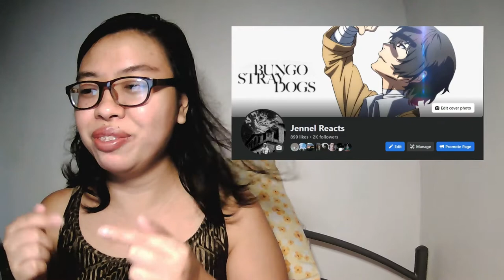BUNGO STRAY DOGS SEASON 3 EPISODE 5 REACTION VIDEO | GIN IS AKUTAGAWA'S SISTER?! | FAVORITE EPISODE!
PLURK: ChaoFan_Jen